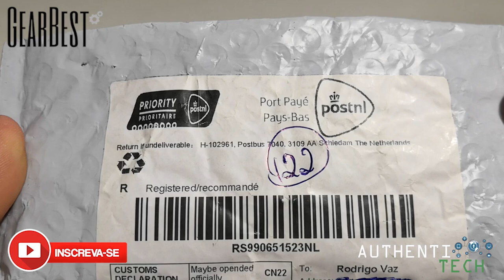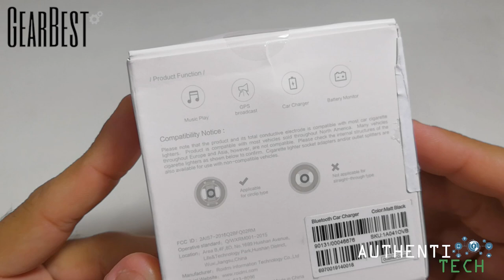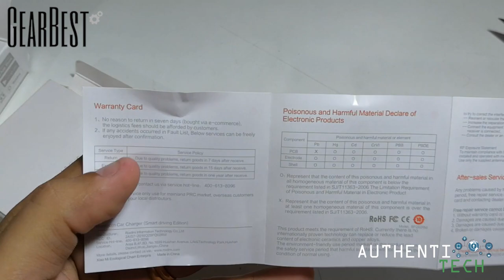Unboxing Xiaomi Roidmi 2S - Você não tem idéia do que esse aparelho é capaz de fazer!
▓▓▓▓▓▓▓▒▒▒▒ALGUMAS PROMOÇÕES:▒▒▒▓▓▓▓▓▓▓▓▓

🏷 Cupom: 8BGM86411
:fire: Preço: R$ 1.532,30
*CORREEEEEEE, MENOR VALOR HISTÓRICO!!!*
*Versão global oficial, com português BR*

Original Xiaomi Mi Router 4
🏷 Cupom: não precisa
:fire: Preço: R$ 165,66

SKMEI -1251 Relógio inteligente Controlador de Tempo Impermeável Relogio Despertador Vestível Leve e conveniente Design fino

Asus ZENFONE 5 ZE620KL 4G Phablet Global Version
🏷 Cupom: não precisa
:fire: Preço: R$ 1.499,07

Central Multimídia Car Audio Stereo MP5 Player
🏷 Cupom: Não Precisa
:fire: Preço: R$169,60

Bluedio TN Magnetic Bluetooth Earphone
🏷 Cupom: Não precisa
:fire: Preço: R$ 55,20

*ROM Global oficial com atualização OTA e Português BR!*
🏷 Cupom: 8BGM86256
:fire: Preço: R$ 2.012,48

Huawei Honor 10 Global Version 5.84 inch 4GB RAM 128GB ROM Kirin 970 Octa core 4G Smartphone
🏷 Cupom: 8BGHONOR10
:fire: Preço: R$ 1.564,65 - preto
:fire: Preço: R$ 1.602,08 - azul

Huawei Honor 10 4GB + 128GB Kirin 970 Versão global
🏷 Cupom: RVAZHONOR10LITBR
:fire: Preço: R$ 1.559,00

Xiaomi Mi8 SE 5.88 inch 4GB RAM 64GB ROM Snapdragon 710 Octa core 4G Smartphone
🏷 Cupom: 8BGM8S464GB
:fire: Preço: R$ 1.150,84

Xiaomi Mi Note 3 5.5 Inch Face Unlock 6GB RAM 128GB ROM Snapdragon 660 Octa Core 4G Smartphone
🏷 Cupom: 8BGMN2128
:fire: Preço: R$ 1.233,84

🏷 Cupom: 8BGA2645
:fire: Preço: R$ 990,12

🏷 Cupom: 8BGA21211
:fire: Preço: R$ 1.207,47

🏷 Cupom: 8BGMI128GB20
:fire: Preço: R$ 1.690,48